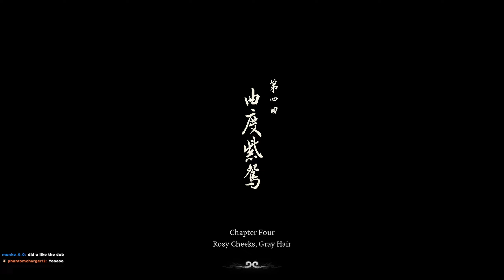I FEAR NO FALSE DEITY! FALL BEFORE I STAFF! | Raiyuden Plays: Black Myth: Wukong EP #14